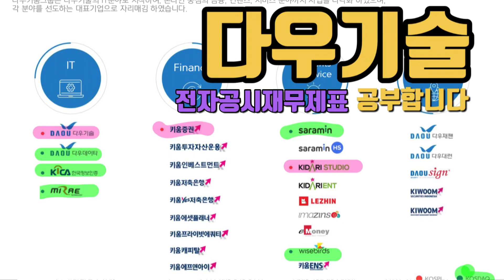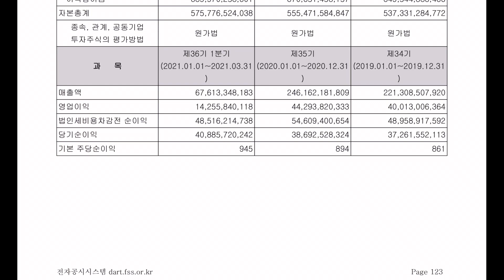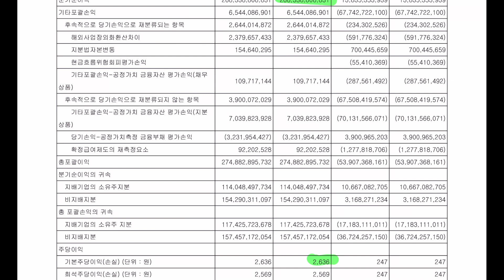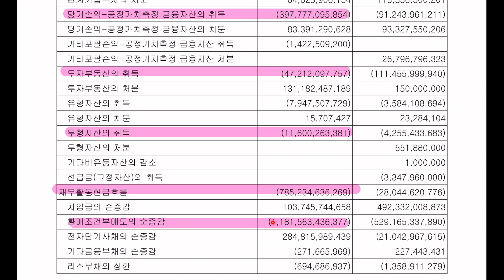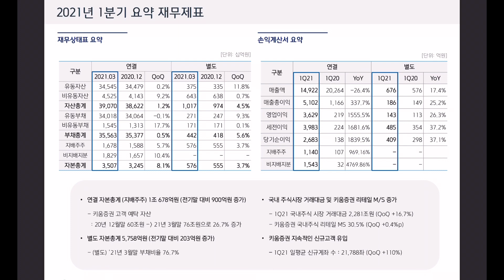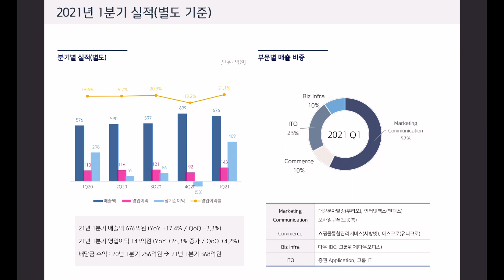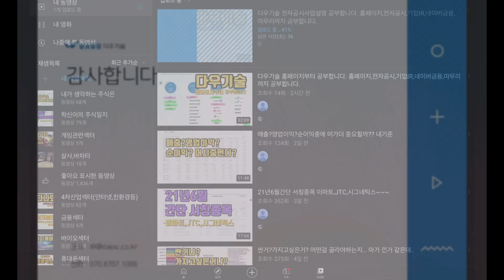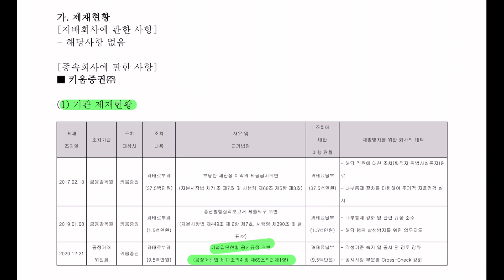다우기술 전자공재무제표 공부합니다. 홈페이지,전자공시,기업IR,네이버금융,마무리까지 공부합니다.